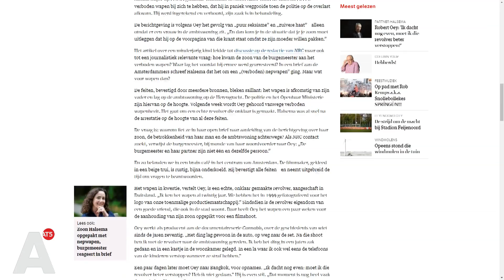Zoon Halsema nam wapen van vader mee uit ambtswoning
Het verboden nepwapen dat de zoon van burgemeester Halsema in juli bij zich droeg, was van zijn vader. Het was een echte revolver, die onbruikbaar is gemaakt en bij het draaien van films wordt gebruikt.